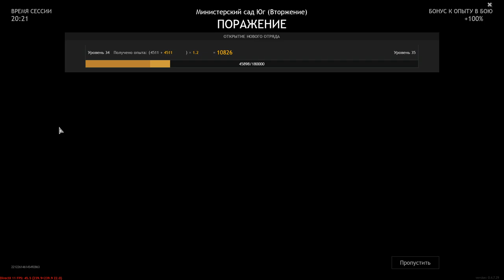Wehrmacht VS Red Army - Ministerial Garden - SOUTH [Invasion] - The Battle For Berlin - ENLISTED